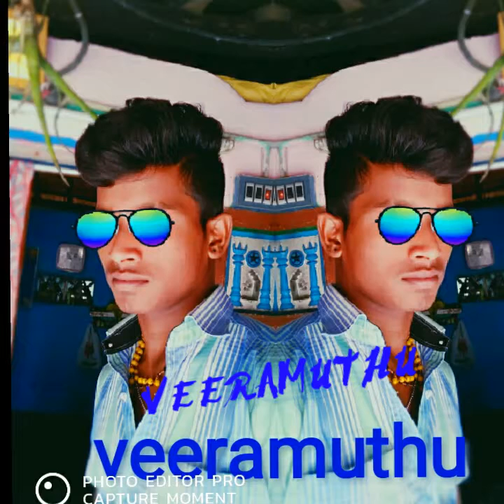Veera muthu soravai